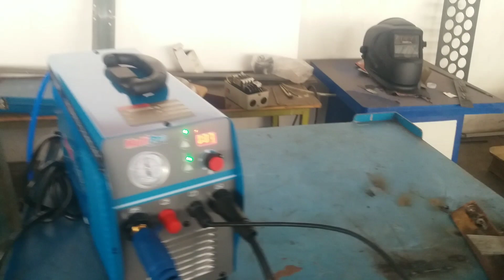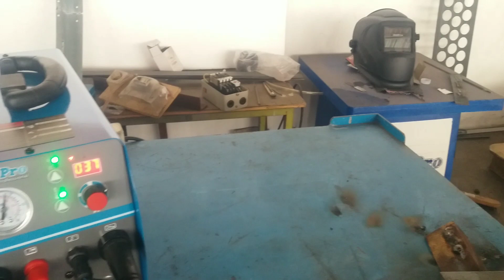Cara Menggunakan plasma cutting.mesin plasma cutting tanpa kompresor.las multifungsi.?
Plasma cutting multipro. plasma cutter murah. alat las listrik tanpa kawat, tes dengan kompresor mati saat panas.

las mig,

mesin las terbaru.

las listrik 450 watt.

mesin las mig tanpa co2,

mesin plasma cutting murah.

mesin plasma cutting terbaik,

plasma cutter izumi

plasma cutter murah.

mesin plasma cutting cnc.

mesin plasma cutting manual.

kompresor panas mati sendiri.

mesin las.

genset las.

las 450 watt untuk mengelas

mesin las listrik 450 watt terbaik.

cnc plasma cutter

las plasma.

mesin las listrik low watt

mesin las argon, las argon manual, las tig tanpa argon

las mig murah.

spray gun elektrik.

multipro esp 800. harga plasma cutting tanpa kompresor

harga cnc plasma cutting.